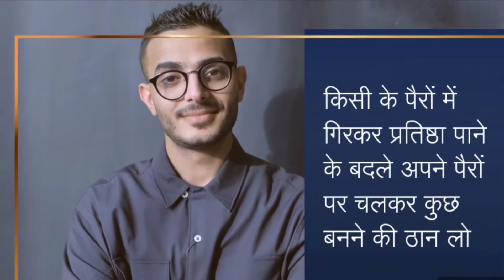कुछ नया करने की कोशिश करो|motivational speech| motivation|motivational video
☀️"Webmind Relax" works Hard to Provide☀️ ☑️ Best Hindi Motivational music and Videos in India for Students, Buisinessmen, Fitness, Gym, Breakup and Much More! 🔎
🔴विडियो खतम होते ही ये 2 काम करें🔴 ☑️ आपके किसी खास इंसान के साथ ये विडियो SHARE करें ☑️
WebMind Relax